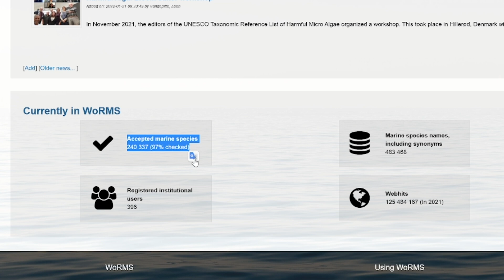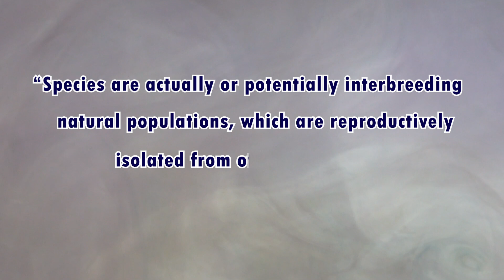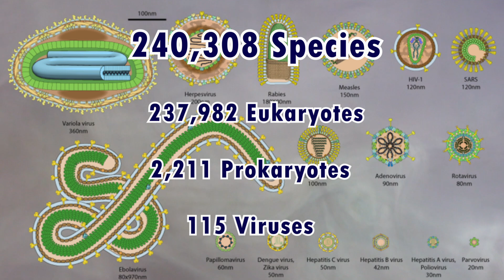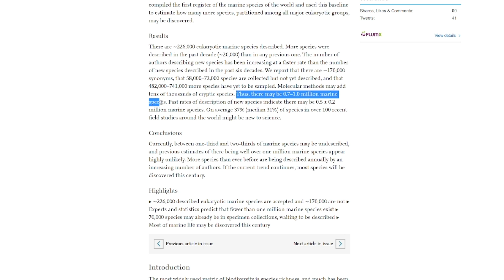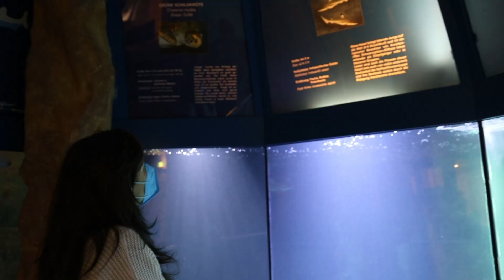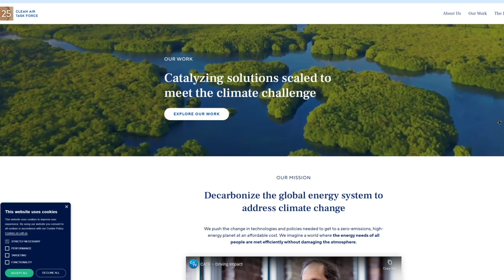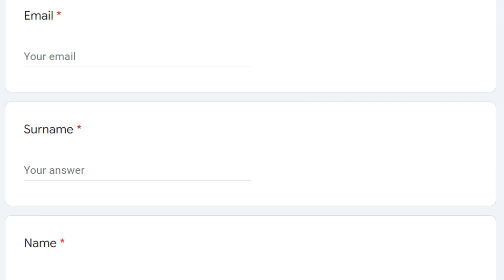How many species are there in the ocean?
Offset your carbon footprint on Wren The first 100 people who sign up will have 10 extra trees planted in their name!

TIMESTAMPS

00:00 The video
07:31 WREN
08:25 More video

The Perfect Start, by Mike Franklyn
Three Days in Venice, by Franz Gordin
Before Chill, by Yomoti
Dreamy, by Megan Wofford
River Endm by Hampus Naeselius

PHOTOS

Viruses:
ViralZone, SIB Swiss Institute of Bioinformatics: Human virus relative size